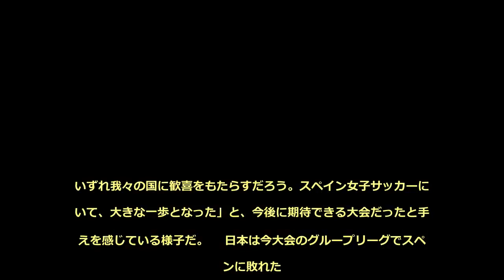ヤングなでしこに敗れたスペイン、初優勝逃すも手応え。「日本は常に日本だった」と現地メディア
現地時間24日、フランスでU-20女子ワールドカップの決勝が行われ、U-20女子日本代表がU-20女子スペイン代表に3-1で勝利した。 　ともに初優勝を目指した決勝戦で前半に主導権を握ったのはスペインだった。しかし、38分に日本は宮澤ひなたのゴールで先制すると、うまく得点を重ねて勝利を収めている。 　スペイン『マルカ』は、自国の戦いぶりを称賛。「1-3という結果は、今大会で見せた素晴らしい歩みを反映していない」と記し、初優勝を逃したことを悔やんだ。 　『アス』は、「日本は常に日本だった。銀メダルは苦い結果。再び日本が執行者として立ちはだかった」と、ヤングなでしこが強敵だと認識した上で、「スペインのこの世代に限界はない。いずれ我々の国に歓喜をもたらすだろう。スペイン女子サッカーにおいて、大きな一歩となった」と、今後に期待できる大会だったと手応えを感じている様子だ。 　日本は今大会のグループリーグでスペインに敗れた。今後の大会でも大きなライバルとなるかもしれない。